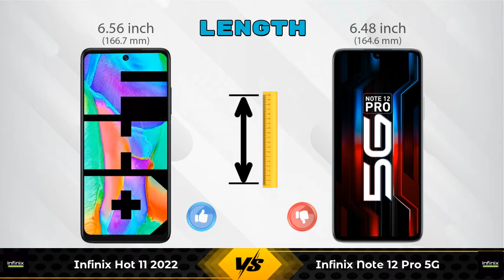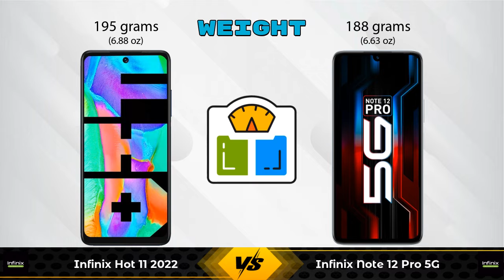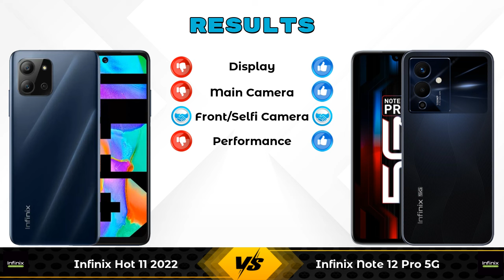Infinix Hot 11 2022 Vs Infinix Note 12 Pro 5G - Full Comparison [Full Specifications]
In this Video we are Comparing Infinix Hot 11 2022 Vs Infinix Note 12 Pro 5G with [Full Specifications].

Variant Details:
4 GB / 64 GB - 10339

Variant Details:
8 GB / 128 GB - 17999

Infinix Hot 11 2022 Vs Infinix Note 12 Pro full specifications
Infinix Note 12 Pro Vs Infinix Hot 11 2022 full specifications
Infinix Hot 11 2022 Vs Infinix Note 12 Pro comparison
Infinix Note 12 Pro Vs Infinix Hot 11 2022 comparison
Infinix Note 12 Pro 5G Vs Infinix Hot 11 2022 comparison
Infinix Note 12 Pro 5G Vs Infinix Hot 11 2022

Other Compitior Phone with Similar Price Range :

POCO M4 Pro(6 GB / 64 GB) - 14999 , Release Date :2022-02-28
POCO M4 Pro 5G(4 GB / 64 GB) - 14999 , Release Date :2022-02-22